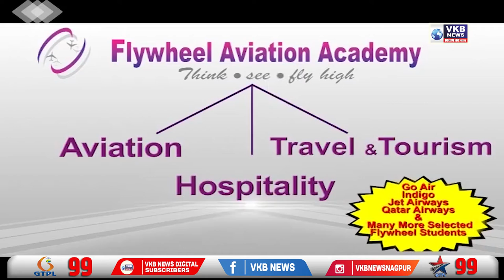राष्ट्रवादी युवक काँग्रेस च्या वतीने आंदोलन